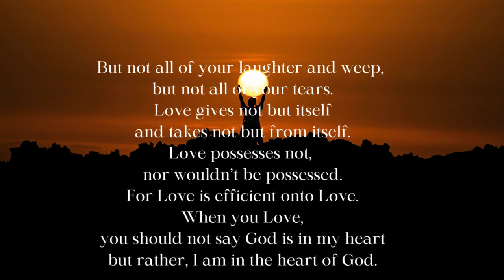On Love by Kahlil Gibran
It‘s the most profound meaning of Love